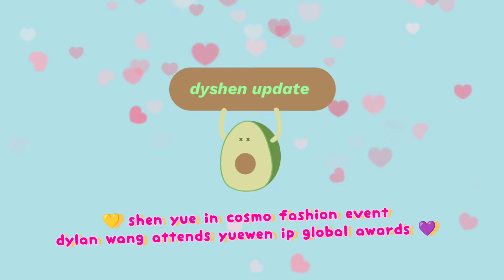shen yue & dylan wang strikingly slayed their separate events 👏🏻 cosmo fashion & singapore awards 🤍✨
weibo hot issue topic today 🤯

shen yue dylan wang shen yue and dylan wang hu yi tian darren chen caesar wu meteor garden 2018 romance comedy rational life count on your lucky stars kuan hung dyshen confessions girlfriend boyfriend shen yue 2021 dylan wang 2021 dyshen diyue futu yuan shen yue drama list shen yue dramas wang he di comic girl romance ootd couple love stories dyshen receipts dyshen analysis mr bad chinese drama never give up filming yukee chen korean webtoon louis vuitton ambassador starry oceans bailu esther yu dylan wang bailu only for love drama the glory drama chinese television drama variety show japanese drama taiwanese drama asian dramas chinese drama